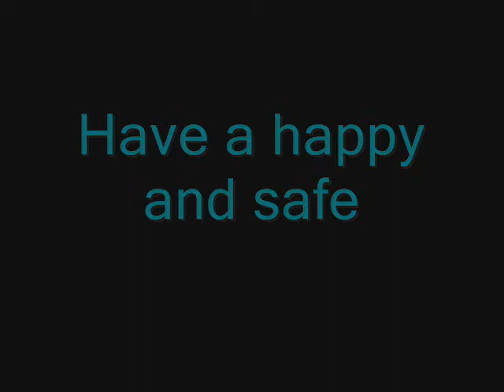Happy 4th of July!!!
Charles W McCarthy pays tribute to the greatest country on the planet the good ol USA! ENJOY!